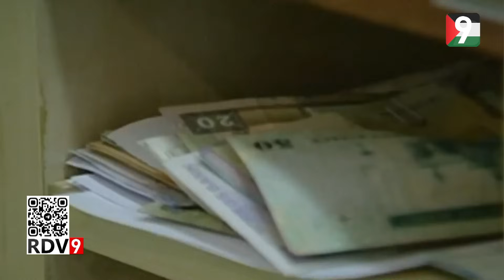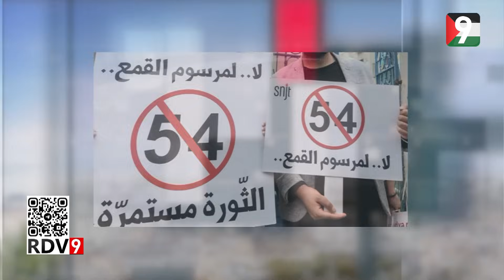Rendez Vous 9 S06 Ep74 P02